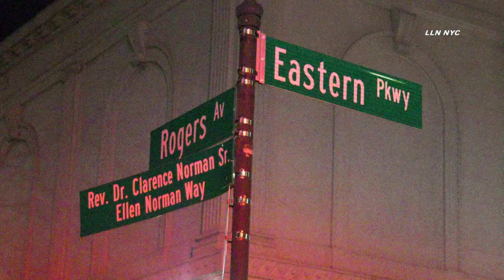Child Injured In Scooter Crash | BROOKLYN, NY 2.6.22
BROOKLYN, NEW YORK - A 3 car crash happened 2:33am on Sunday at Eastern & Rogers. A confirmed collision investigation by Highway Patrol. There are 2 critical and 2 minor injuries. Witness stated seeing CPR done to a child.
The child appeared to have been riding a scooter.